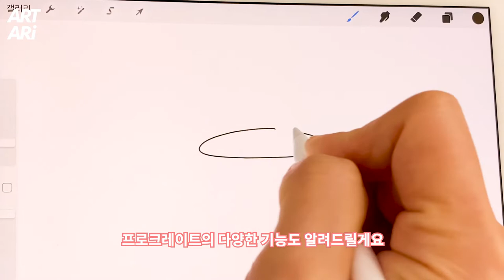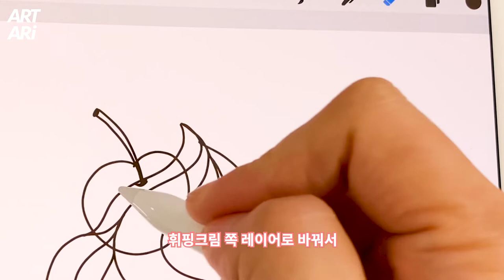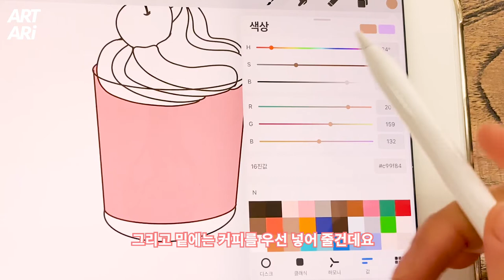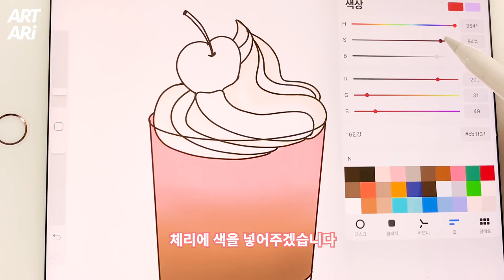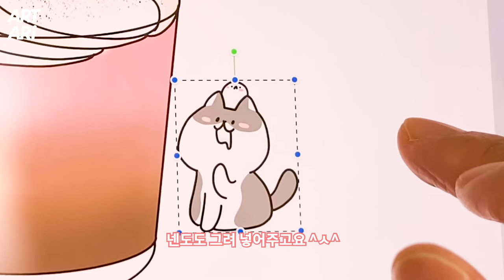음료일러스트를 그리는 방법 | 벚꽃라떼 + 프로크리에이트 기능설명도 함께 ^ㅅ^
프로크리에이트로 벚꽃라떼를 그려보았어요 ^ㅁ^

[오늘 사용된 기능]
1. 모양편집
2. 채널 잠금
3. 다중레이어 복사
4. 레이어 합치기

[오늘 사용된 브러쉬]
1. 모노라인
2. 에어브러쉬 - 소프트
3. 요소 - 눈보라

오늘도 행복하시고요
이쁜 일러스트 그리세요 ^ㅁ^